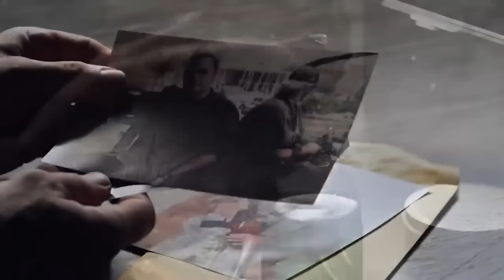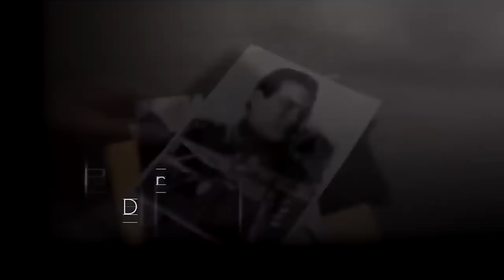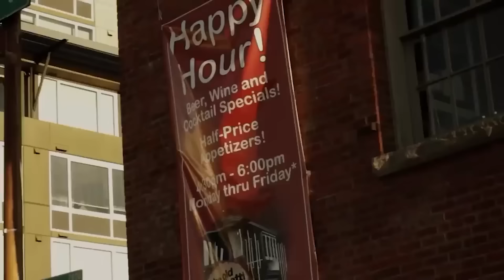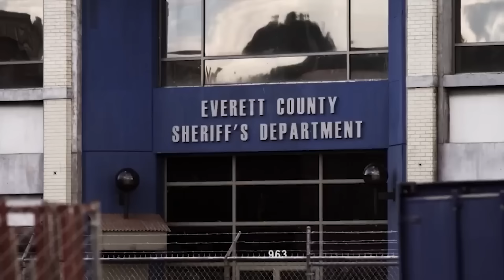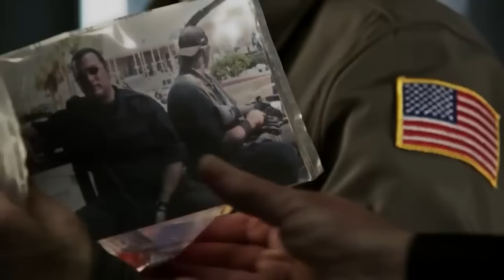GUERRA SUBTERRÁNEA | STEVEN SEAGAL | PELICULA COMPLETA DE ACCION EN ESPANOL LATINO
La operación "E" avanza sin contratiempos hasta que el jefe máximo del Departamento de Policía de Seattle encomienda a Kane la tarea de fungir como guardaespaldas de un cineasta de naturaleza excéntrica.

¡REVO Español!

¡Cada semana películas de estreno exclusivas en Youtube!

¡Todas las películas han sido autorizadas por las principales distribuidoras del mundo!